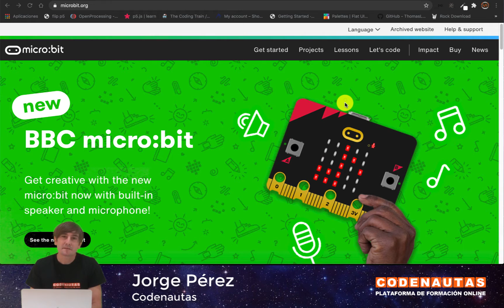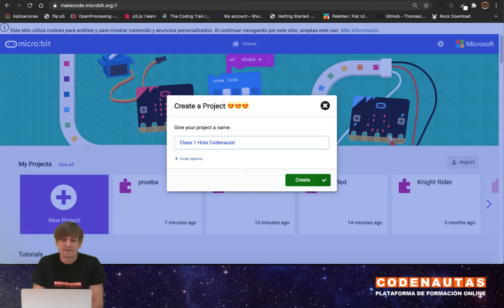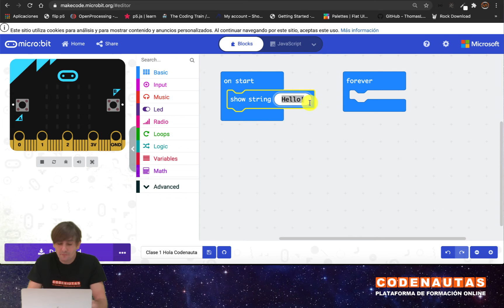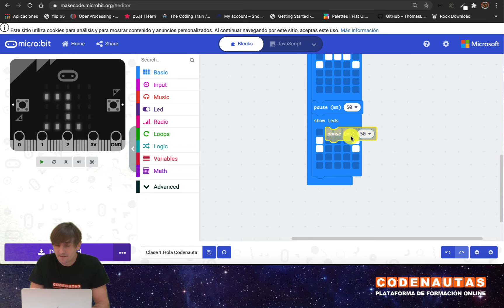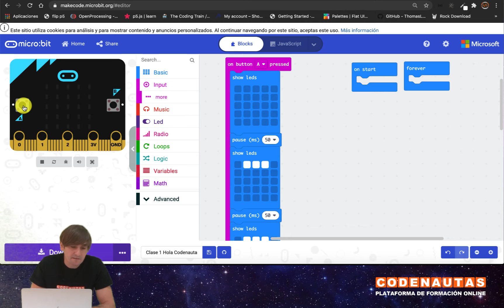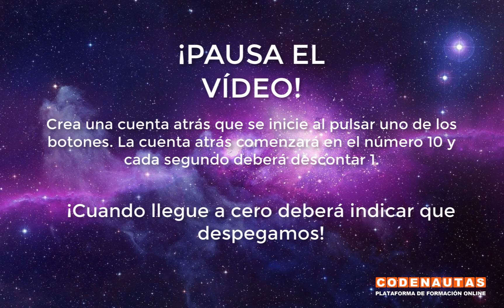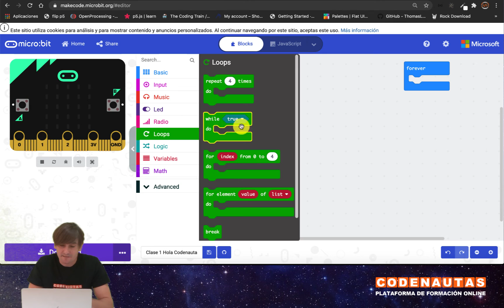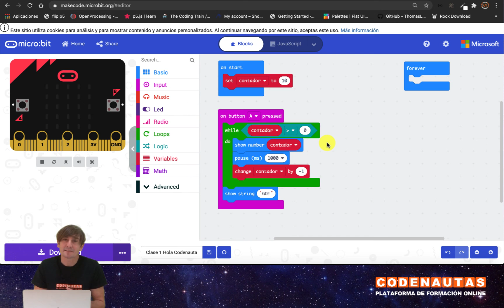Introducción a Micro:Bit - ¡Hola Codenauta!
En esta lección nos introduciremos en el uso de la placa programable Micro:Bit con el entorno de programación MakeCode.

Micro:Bit es una placa programable con diferentes lenguajes interpretados como Python o Javascript así como con el pseudolenguaje MakeCode. Es una plataforma ideal para el aprendizaje de conceptos STEAM y para la realización de proyectos de robótica educativa.